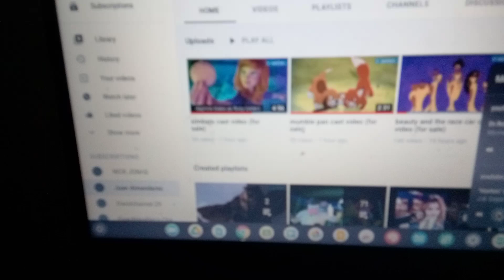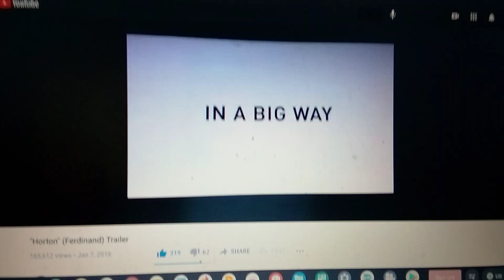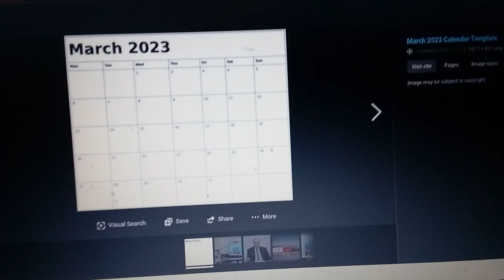simba (ferdinand) trailer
after a lion with a big heart is mistaken for a dangerous beast he is captured and torn from his home, determined to return to his family he rallies a misfits team on the ultimate adventure

cast:
Adult Simba (LA) as Ferdinand
Pinkie Pie (My Little Pony Friendship is Magic) as Lupe
Samson (The Wild) as angus
Bagheera (LA) as valiente
Diego (Ice Age) as Bones
Alex (Madagascar) as Guapo
Hu (The Secret Life Of Pets 2) as Maquina
Jeanette (Alvin and the Chipmunks) as Una
Alvin (Alvin and the Chipmunks) as Dos
Theodore (Alvin and the Chipmunks) as Cuatro
Otis (Barnyard) as Hans
Eddy (barnyard) as Klaus
Bessie (Barnyard) as Greta
Max (The Secret Life of Pets 1&2) as Paco
sid chang (the casagrandes) as Nina
Stanley Chang (the casagrandes) as Juan
Mufasa (LA) as Raf
Sarah gardner (Storks) as isabela